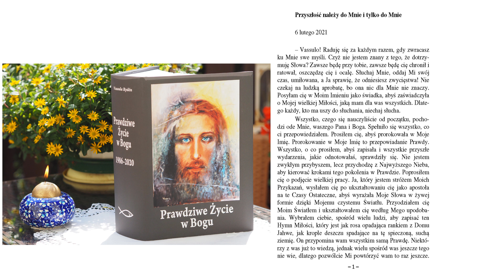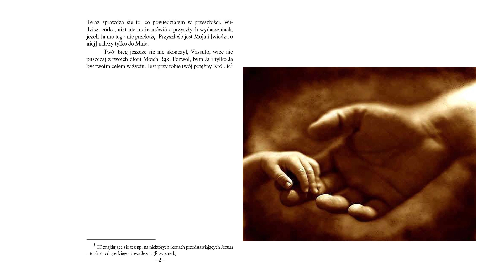2021-02-06 I PRZYSZŁOŚĆ NALEŻY DO BOGA I Prawdziwe Życie w Bogu I Vassula Rydén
O czym Bóg mówił do nas w niedawnych Orędziach? Między innymi o tym, że przyszłość należy do Niego i że to, co przepowiedział, spełnia się... Do nas należy ufność i modlitwa w obliczu wydarzeń, jakie jeszcze przed nami.

Więcej o spełnionych zapowiedziach w publikacji "PROROCTWA W PRAWDZIWYM ŻYCIU W BOGU NA KONIEC CZASÓW"